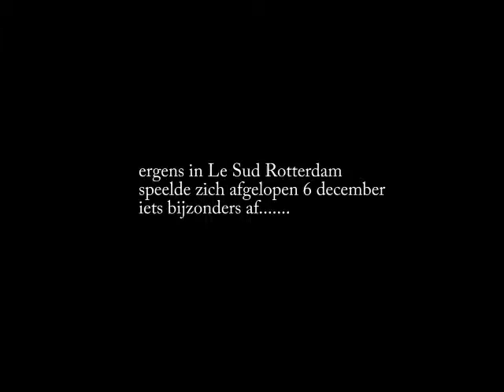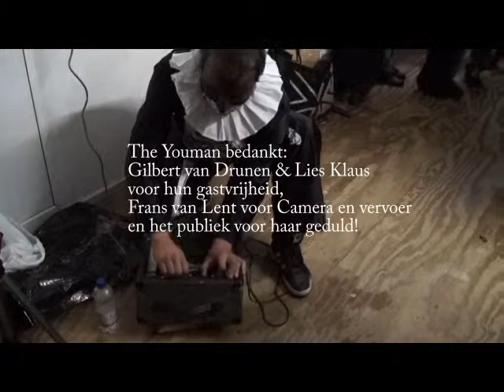performance The Youman dans Le Sud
Ode aan Slaphanger 6 dec. 2013